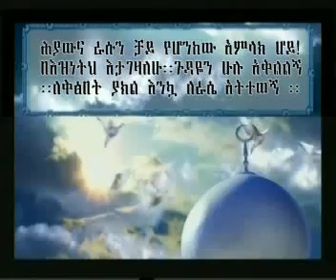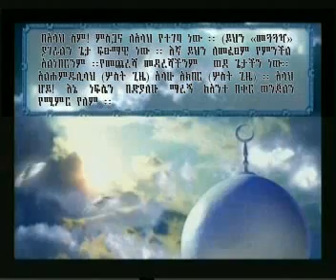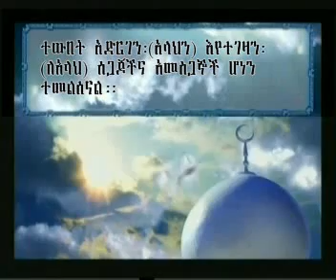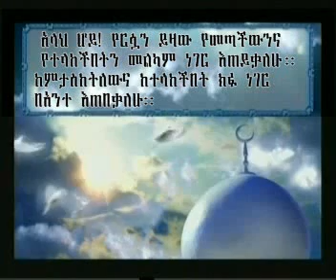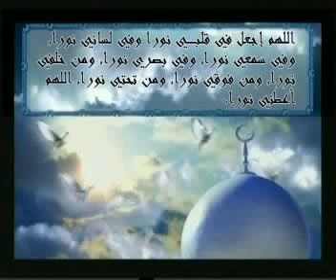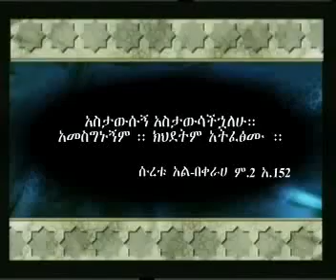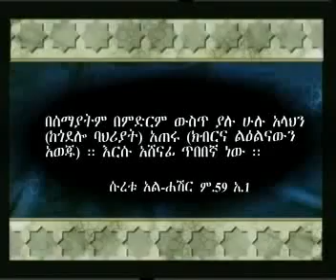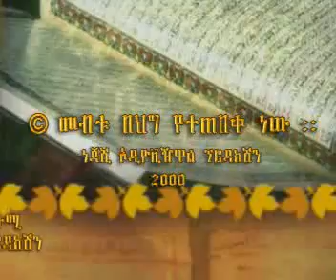ASTAWUSUNY ASTAWUSACHUWALW 2 Ustaz Yasin Nuru